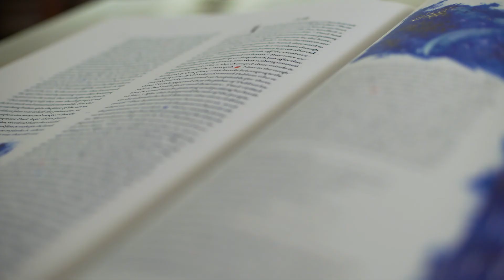Lighting the Word: Gintaras Duda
Gintaras Duda, PhD, professor and chair of physics at Creighton and a cosmologist and particle physicist by training, discusses how the Saint John’s Bible, currently on loan to the University, incorporates modern science in its stunning illustrations. “It’s a Bible of the 21st century,” Duda says.